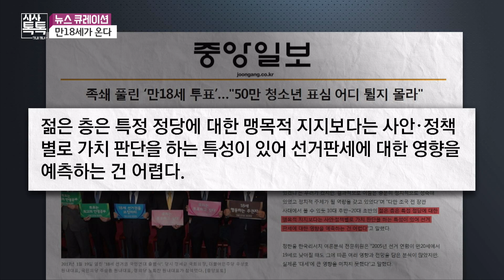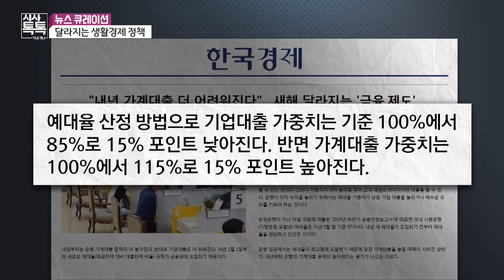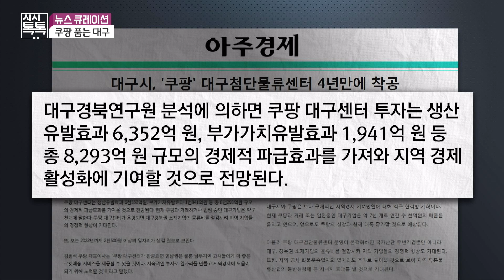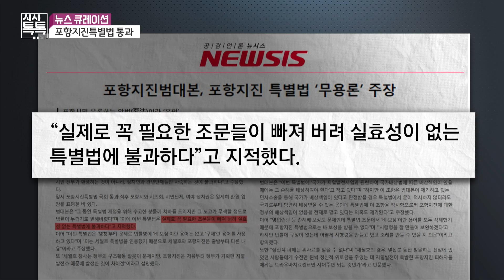선거법 개정..선거연령 하향ㅣ새해 달라지는 것들..경제분야ㅣ대구에 최대규모 쿠팡물류센터 건설ㅣ우여곡절 끝 ‘포항지진특별법’ 통과ㅣ뉴스 큐레이션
👩‍🏫 Part1. 한 주간의 주요뉴스를 정리하는 [뉴스 큐레이션]
-선거법 개정..선거연령 하향
-새해 달라지는 것들..경제분야
-대구에 최대규모 쿠팡물류센터 건설
-우여곡절 끝 ‘포항지진특별법’ 통과

👨‍🏫 Part 2. 큐레이션 대담 “포항지진특별법 통과”
-계명대학교 토목공학과 장준호 교수